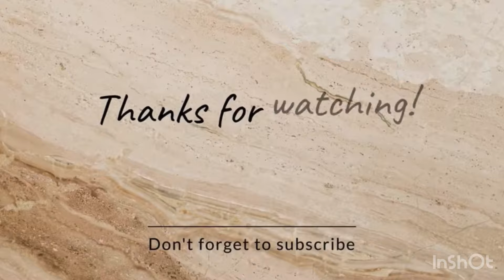1 August 2024